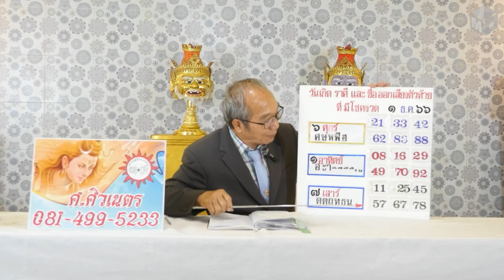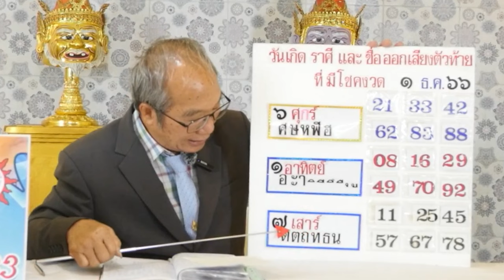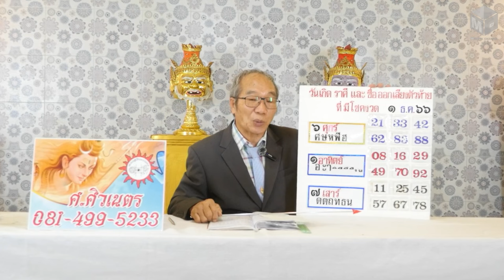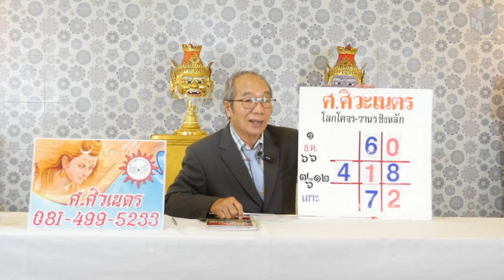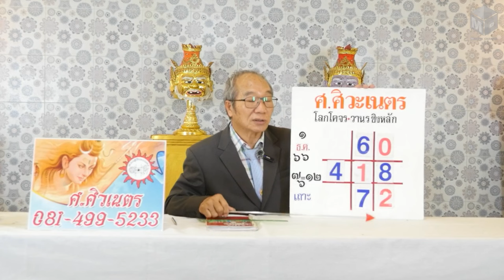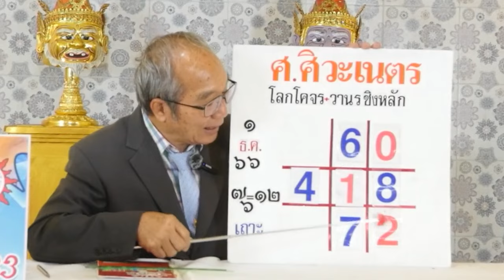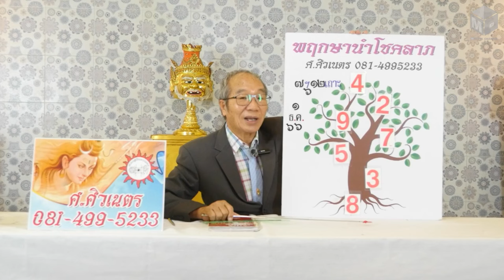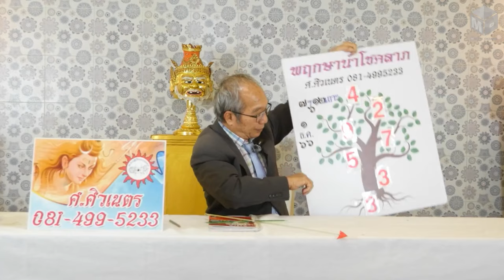โลกโคจรวานรชิงหลัก พฤกษานำโชคลาภ งวดวันที่ 1 ธันวาคม 2566 | อาจารย์ ศ.ศิวเนตร